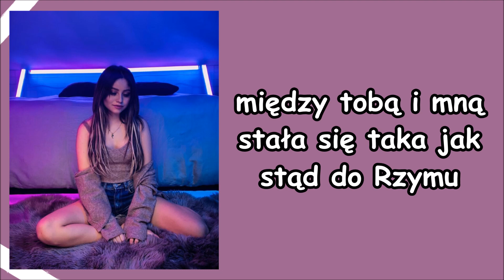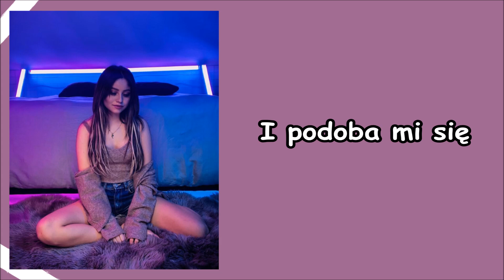Karol Sevilla - Vuélveme a Mirar Así [Tłumaczenie PL]